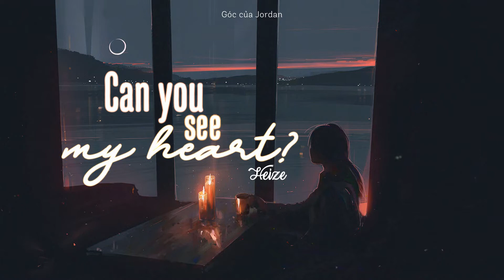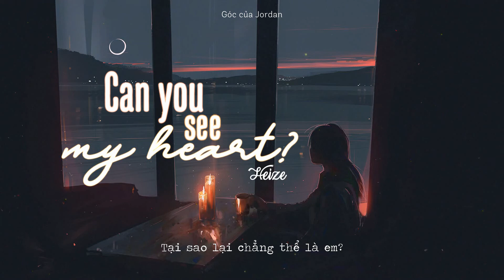[Vietsub] Can you see my heart (내 맘을 볼수 있나요) ♪ Heize (헤이즈) [Hotel Del Luna OST Part 5]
“Người có nhìn thấy không nơi trái tim này
Chỉ có duy nhất bóng hình người ngụ lại
Em sẽ mãi ở phía sau người như thế
Chỉ một bước thôi, lặng lẽ phía sau người
Rồi một ngày nào đó, em sẽ lại cô độc một mình
Lại một mình rảo bước quay về nơi đó
Nghĩ thế, nỗi sầu lại chất chứa tim em.”

Trans: Plaid Shirt Child
Fx by Bac Ha 97.